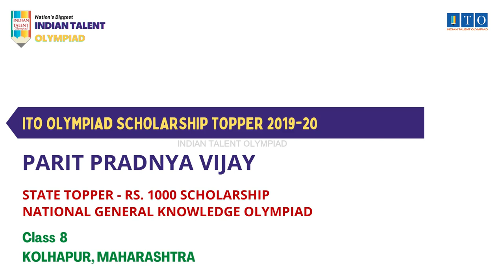ITO Olympiad Scholarship, State Topper 2019-20 PARIT PRADNYA VIJAY, STATE RANK - 5, MAHARASHTRA